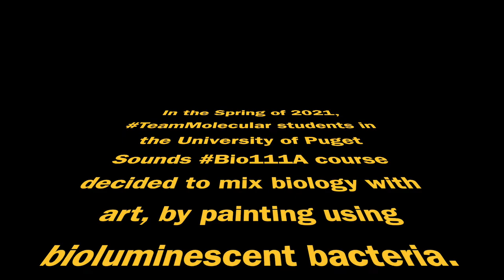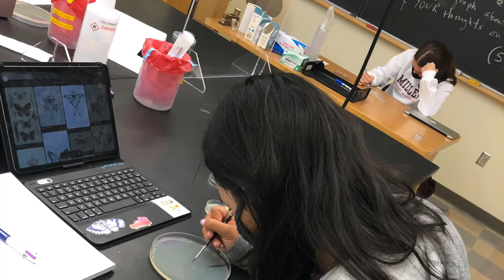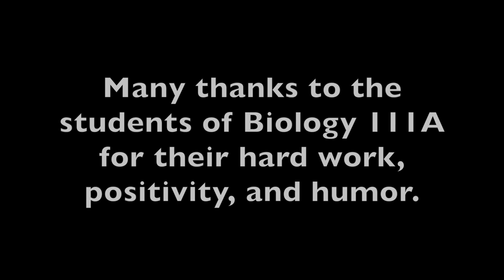Bio111ALuxArt2021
Here, in the Pandemic Spring of 2021, my first year Biology students at the University of Puget Sound were able to mix some science (bioluminescent bacteria) with art (painting). Remember, the students cannot really "see" the "paint" (which is a culture of the luminous microbes). Still, their creativity never fails to amaze and impress me. Well done, TeamMolecular students of Bio111A.